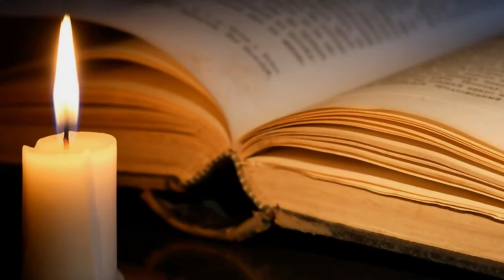Roberto Fabbri, Preludio in La minore (Chitarra: Filippo Marri)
Progetto "Wind & Strings"; Chitarrista: Filippo Marri; Chitarra Classica; ESECUZIONE LIVE (Agosto 2015); Revisore Ripresa Audio: Andrea Bartalini